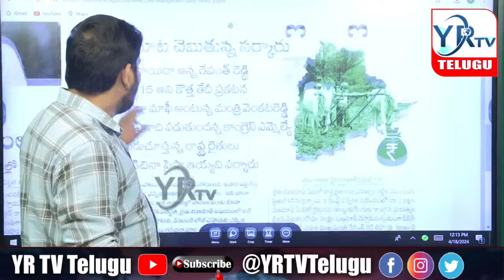కాంగ్రెస్ పై తిరగబడ్డ మోత్కుపల్లి నరసింహులు...? | YR TV Telugu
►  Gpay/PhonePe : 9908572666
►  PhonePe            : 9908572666